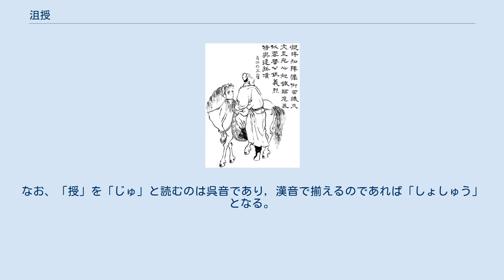沮授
沮 授（そ じゅ、? - 200年）は、中国後漢時代末期の政治家・武将。
冀州鉅鹿郡広平県の人。
弟は沮宗。
子は沮鵠。
 若くして大志を有し、権謀術策に優れていたという。
当初は州の別駕となり、茂才に推挙され、県令となった。
また、冀州牧の韓馥に別駕・騎都尉として仕え、韓馥が袁紹に冀州を譲ろうとすると、他の幕僚と共に諫止したが聞き入れられなかった。
結局、袁紹が冀州を支配すると、沮授もそのまま袁紹に仕えた。
沮授は、冀・青・幽・并の4州を平定した上で長安に帝を迎え、洛陽において後漢の宗廟を復興する戦略を袁紹に説いたため、その賞賛を受け監軍（袁紹軍の総司令官的地位）・奮威将軍に任命された。
この戦略の下に、袁紹は建安4年（199年）までには4州を平定することに成功している。
沮授の監軍としての貢献は大きかった。
 興平2年（195年）、沮授が袁紹に献帝を迎え入れることを進言したが、郭図や淳于瓊はこれに反対した（『三国志』魏志董二袁劉伝(袁紹)によると郭図が献帝迎え入れの提案者になっている）。
袁紹も、董卓が擁立した献帝を迎え入れることに積極的でなかったため、沮授の進言は容れられなかった（『後漢書』本紀 孝献帝紀、『後漢書』列伝 袁紹劉表列伝）。
 建安4年に袁紹が4州を平定して以降、対曹操の戦略について論争が起きていた。
沮授と田豊が持久戦略を主張していたが、郭図と審配は短期決戦戦略を主張していた。
袁紹は、最終的に郭図・審配の戦略を支持した。
またこの時、郭図が沮授の勢威は強大であると讒言したため、これにより監軍の地位・権限が三都督へと三分割され、沮授・淳于瓊・郭図の3人が都督に任命されることとなった。
この他、袁紹が長男の袁譚を青州刺史に任命しようとすると、沮授はこれを禍の始まりであるとして諫止した。
しかし袁紹は聞き入れなかった。
 建安5年（200年）、官渡の戦いが始まる直前に沮授は袁紹の敗北を予想し、弟をはじめ一族に資財を分け与えた。
戦いが始まると、袁紹は郭図・淳于瓊・顔良に命じ、白馬に駐屯する劉延を攻撃させた。
沮授は「顔良は勇猛であるが、偏狭であるため単独での任務には耐えられないでしょう」と袁紹に進言した。
その言葉通り、顔良は白馬で判断を誤って敵中に孤立してしまい、いとも容易く曹操軍の関羽に討ち取られてしまった。
また、袁紹が黄河を渡り延津に向かおうとすると、沮授は病気を理由に軍指揮の辞退を申し出た。
このため袁紹は憤然としながらも、沮授配下の軍を郭図に従属させた。
 曹操軍が官渡に向かうと、沮授は曹操軍の糧食不足を指摘し、持久戦術を進言したが、容れられなかった。
袁紹軍も官渡に赴いて曹操軍と交戦し、当初は有利な戦況を展開した。
しかし袁紹軍もまた、曹操軍の攻撃で兵糧補給に難を生じさせることになった。
このため袁紹は、淳于瓊に命じて輸送された食糧を守備させようとした。
このとき沮授は、淳于瓊に加えて蔣奇に別働隊を率いさせ、守備に万全を期すべきことを袁紹に進言したが、またしても容れられなかった。
この結果、淳于瓊が烏巣で曹操に撃破され、これがきっかけで袁紹軍は総崩れとなり、大敗した。
沮授は黄河を渡河するのに遅れたため、曹操軍に生け捕りにされてしまった。
 曹操は沮授と旧知の仲であったため、彼を配下に迎えようとした。
しかし沮授はこれを頑なに拒否したという。
曹操が沮授の能力を惜しんで処刑しようとしなかったが、脱走しようとしたため、曹操配下の兵にやむなく処刑された。
なお、子の沮鵠は後に袁尚の武将となったが、邯鄲の戦いで曹操軍に敗れている。
 『三国志』魏書袁紹伝の注によれば、歴史家の孫盛は、「田豊・沮授の謀は、古の張良・陳平に匹敵するものである」と讃えている。
 小説『三国志演義』における沮授は、当初は韓馥の部下だったことについて触れられていない。
ほぼ史実と同様の顛末を辿っており、悲劇の参謀として散っていった様子が描かれている。
ただ曹操との戦いでは、持久戦略が袁紹に受け入れられなかったことに不満を抱き、他の諸将と連携しようとしない場面もある。
 官渡の戦いでは、持久戦術を説いたものの、受け入れられずに拘禁されてしまう。
さらに獄中から、不吉な星の出現について袁紹に知らせたが、これも無視されている。
袁紹の敗戦後、曹操の降伏勧告に従わず死を選ぶのは、史実の通りである。
また、曹操が「忠烈沮君之墓」と記した墓碑を黄河の渡し場に立てて、その死を悼む場面が描かれている。
 ^ 「沮」は慣用的に「そ...